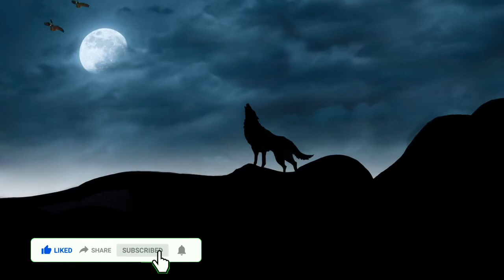Calm Relaxing Sleep Music : Meditation Music, Deep Sleep Music, Stress Relief, healing music, stress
15 min of Calm Relaxing Sleep Music: Meditation Music, Deep Sleep Music, Stress Relief, healing music, stress. You can use it as sleep music, meditation music, focus music, deep sleeping music, calm music, relaxation music background music for any mind and creative work or simply to enjoy. please like, comment, share, and subscribe to see more. don't forget to press the bell icon.